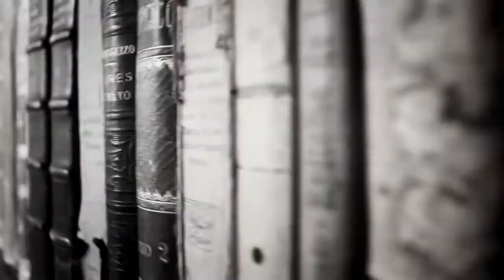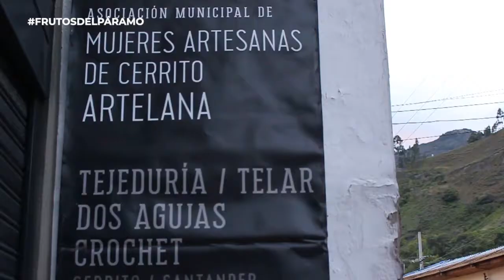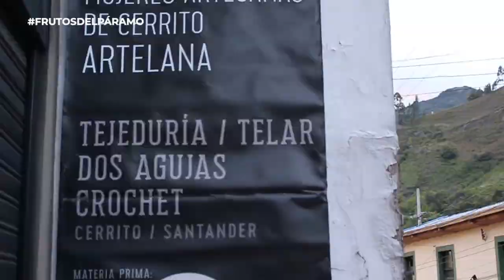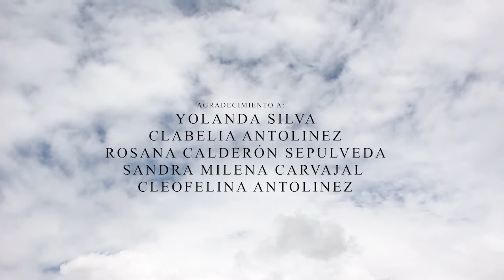DOCUMENTAL: FRUTOS DEL PÁRAMO 2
Documental | FrutosDelPáramo Segunda Parte. Una producción de VocesRovirenses